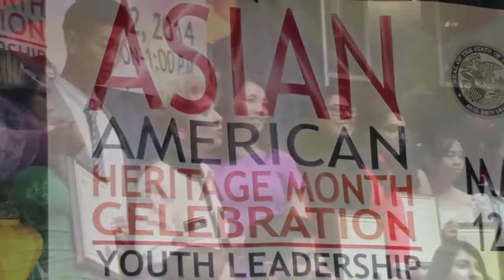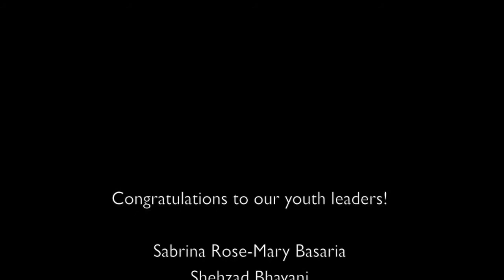Asian American Heritage Month Celebration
Thank you ABC7 News This Mornings' Judy Hsu and all of the nonprofits and community based organizations for your participation in the Illinois Comptroller's